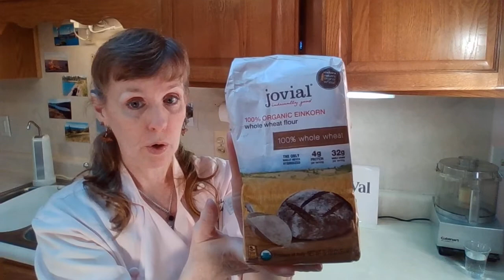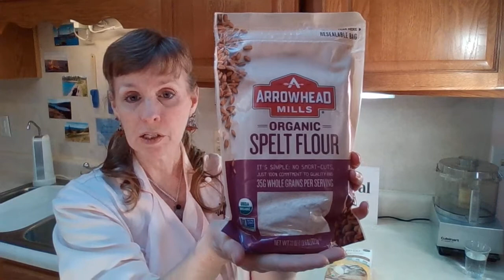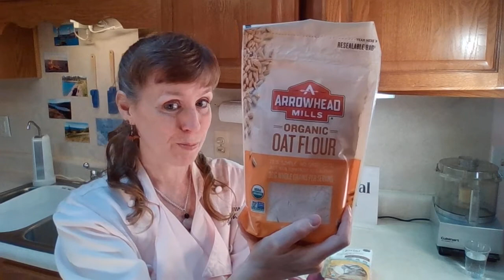Different Types of Whole Grain Flours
Wondering which whole grain flour to use in your desserts? Which ones have the best texture, taste and moisture content? Plus which ones are gluten free? I explain all about them in this video. I have  been teaching cooking classes since 1997 and am the author of 6 cookbooks.  I am self employed and I make money be teaching cooking classes and working with people in counseling sessions. These videos are fun to make, but I do not make money from them.
For more information about all I offer and to purchase my cookbooks